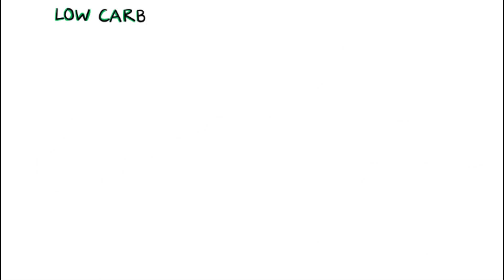Biomining: Applying Synthetic Biology for Sustainable Mining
Cemvita Factory is bringing biotech solutions to the mining industry to sustainably extract metals that people around the world rely on in every aspect of their daily lives. Today, traditional mining operations are responsible for 4-7% of our global carbon emissions and have large physical and waste footprints. As we work to meet our climate goals, the demand for metals is increasing exponentially, while high grade, easy-to-access mineral deposits are being depleted. To keep up with the increasing demand for metals while also reducing carbon emissions, Cemvita’s Biomining team is working with companies to introduce or expand low-carbon cost efficient solutions across the entire mining chain by leveraging and enhancing natural microbial-mineral interactions. Cemvita’s microbial solutions can be applied to processes that lower the energy consumption of milling and grinding, remove impurities, extract metals, rehabilitate the earth, or even recycle metals. Cemvita’s multi-disciplinary team uses the latest innovations in geomicrobiology, hydrometallurgy, biotech and synthetic biology to cost effectively lower the footprint of mining (climate, chemical, physical, waste). Contact Cemvita today and let's go carbon-negative, climate-positive!